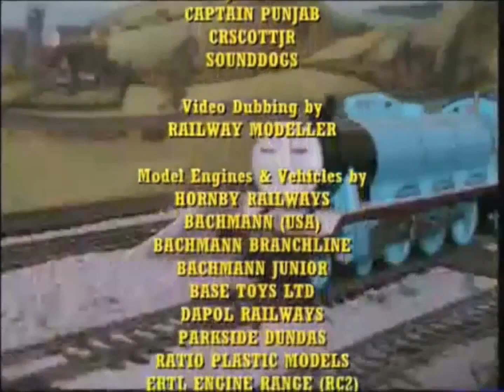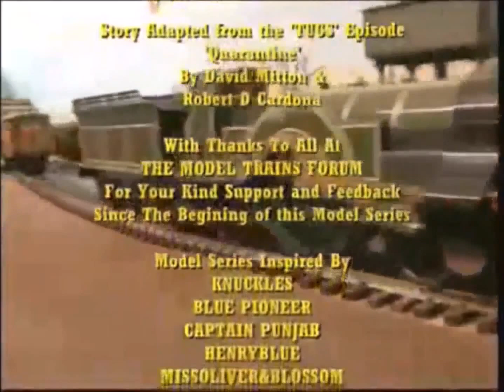Adventures On Sodor: The Complete Collection (Episodes 1-11)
Over a year ago I Have Re-Uploaded all Thomas The Bachmann Engine Episodes By Captain Punjab and since i had all of ClearwaterFan/Dan Snell's Episodes of Adventures On Sodor i thought to myself i'll do like what i did last time and so here's all 11 Episodes of Adventures On Sodor.

All Videos are owned by ClearwaterFan/Dan Snell and i´m not taking any credit and re-uploaded them for sake of Entertainment & Archive.